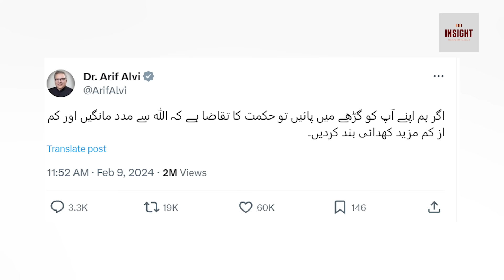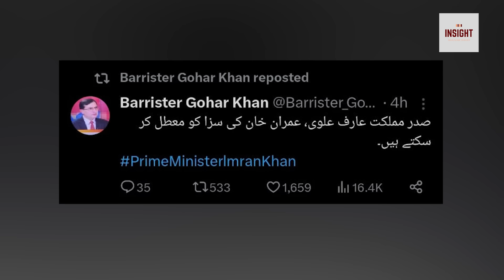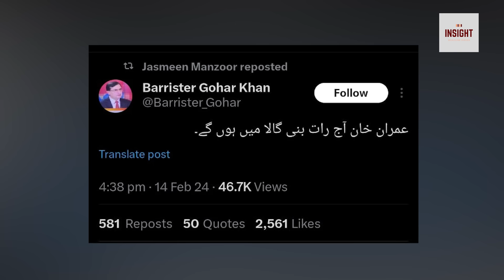Aj ki raat eham, Sadar Arif Alvi bara kaam karne ko, Imran Khan jail se bahir ? N League main daraar